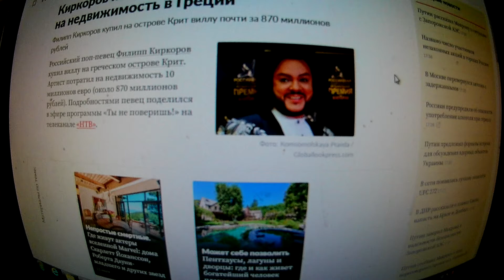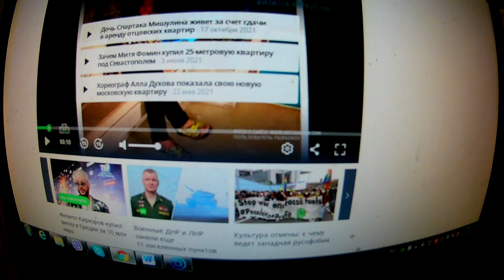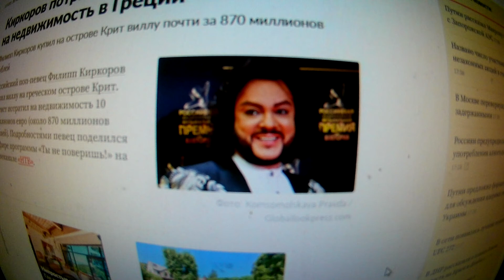СЕНСАЦИЯ: Киркоров потратил 10 миллионов евро на недвижимость в Греции. ПОДПИСЫВАЙТЕСЬ